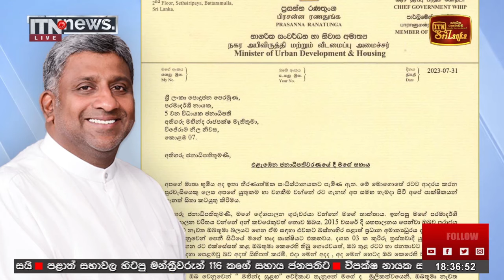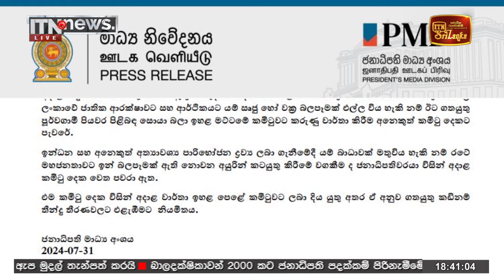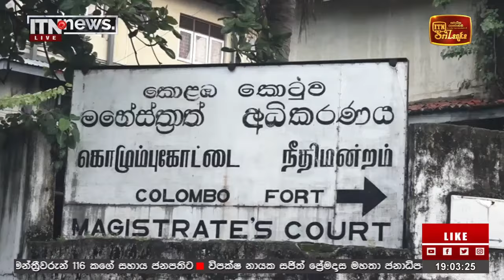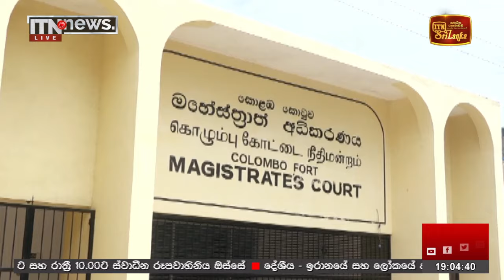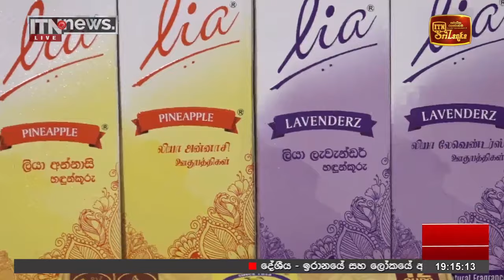ITN News Live 2024-07-31| 06.30 PM